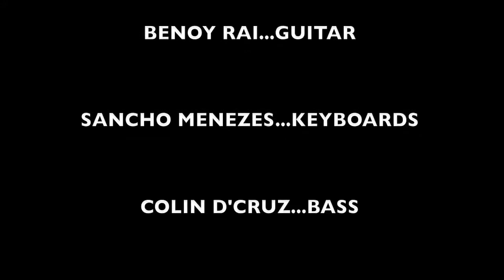Jazz Goa's International Jazz Day-1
Concert in the park featuring Smoking Chutney